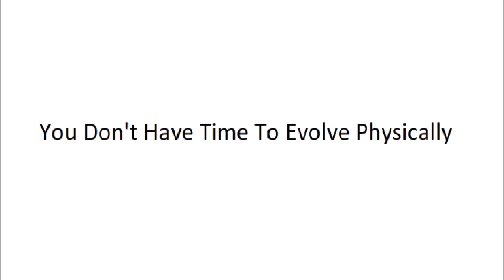You Don't Have Time To Evolve Physically